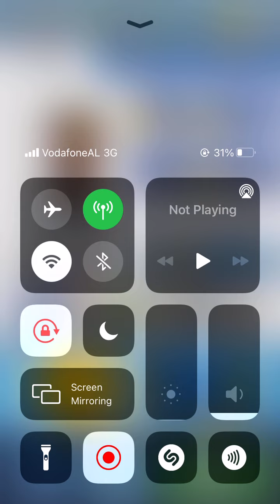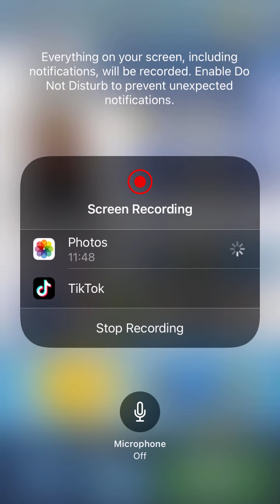LOJ PER TELEFON